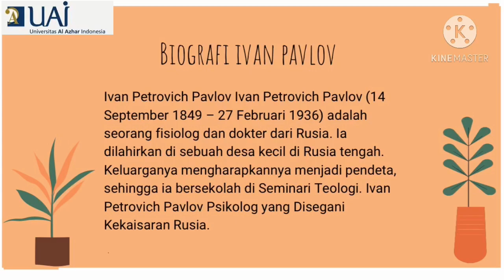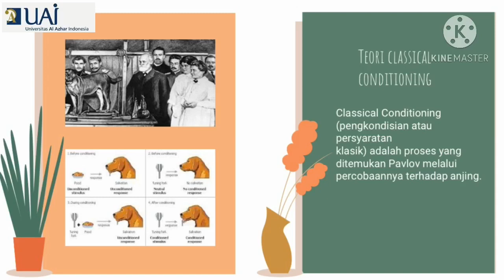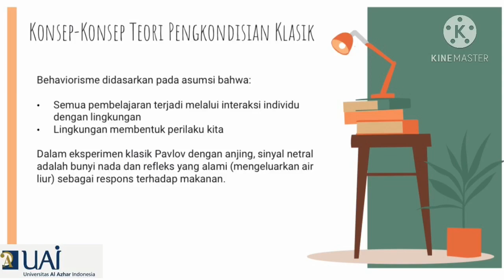Psikologi behavioristik - Ivan Pavlov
Naura salsabila